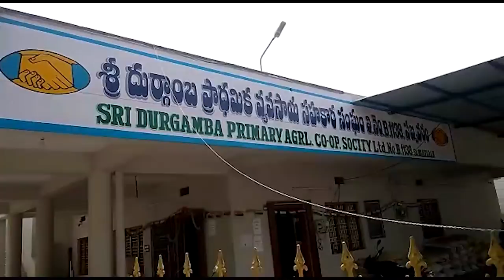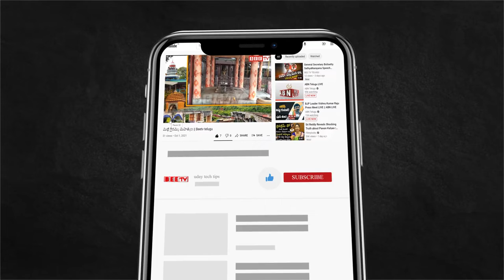శ్రీ దుర్గాంబ సహకార సంఘం అద్యక్షుడిగా కాపుసెట్టి నియామకం || Bee Tv Telugu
Kapusetti appointed Sri Durgamba Co-operative Society President